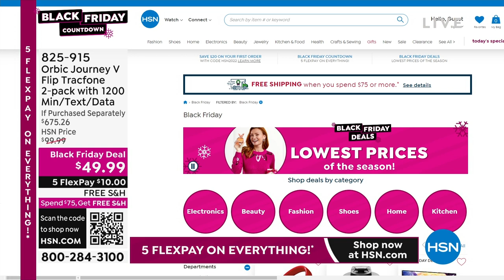Orbic Journey V Flip Tracfone 2pk Bundle w/1200 Min/Text...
Orbic Journey V Flips Tracfone 2pack Bundle with 1200 Min/Text/Data for 365 Days
Introducing the Tracfone Orbic Journey V 4G Flip Phone 2pack. It's the perfect flip phone that's easy to navigate and has a large external and internal display with superior audio quality. Plus, your digital life is simplified with the Kai 3.1 operating system.

    (2) Tracfone Orbic Journey V (RC2200DL) phones
    (2) Batteries
    (2) Battery covers
    (2) AC adapters
    (2) Charging cables
    (2) Quickstart guides
    (2) Activation cards
    (2) Services guides

Bundled Goodies

    (2) Ultimate Smartphone Deluxe 3 for Android/Pandora Premium vouchers with apps   services
    (2) 1200 Talk, Text, Data fof 365 Days Tracfone plan preloaded on each handset. NOTE Promotional triple the minutes are not transferable and are only guaranteed on the handset included in the order.
    (2) 3.5mm Wired ear buds
    (2) Car chargers

    The phone is 4G.
    Customer has 1 year from date of purchase to activate the phone.
Transferring minutes from one phone to another must be on the same phone number. If you wish to transfer to another number, it will require Tracfone customer service assistance.